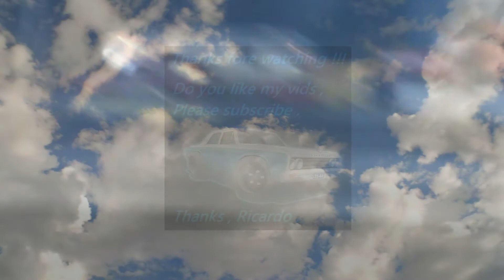3de Modelbaan HO deel 2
Dit was mijn 3de modeltreinbaan ,  nmbs / sncb .